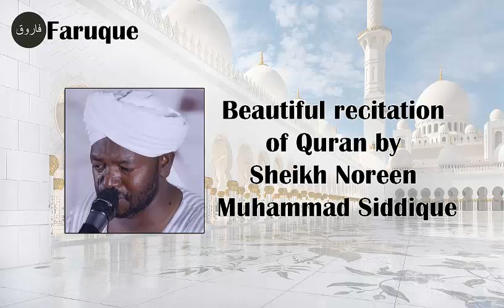010 - Surah Younes Recitation by Sheikh Noreen Muhammad Siddique